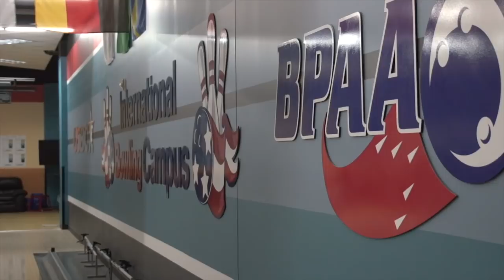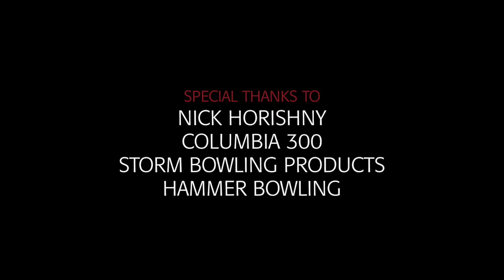The Core Challenge - Episode 4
In the fourth and final episode of The Core Challenge, Deanna and Wes hit the lanes to see who claims the title! Listen in for their post-game analysis of the experience at the ITRC!